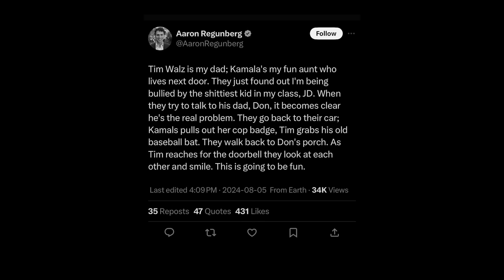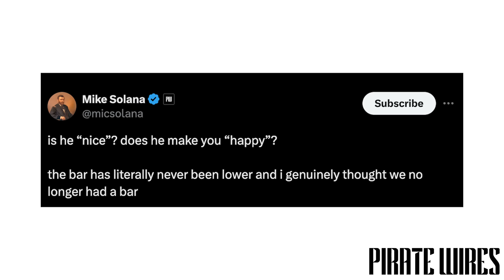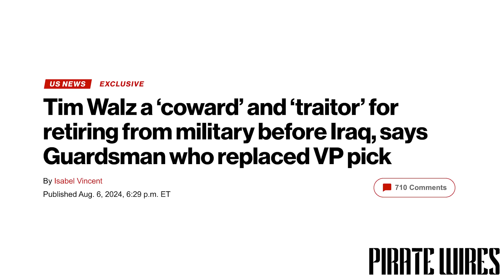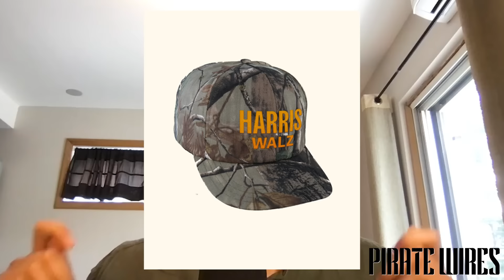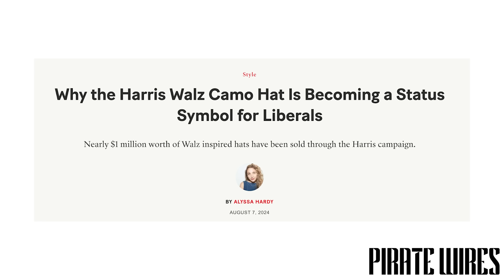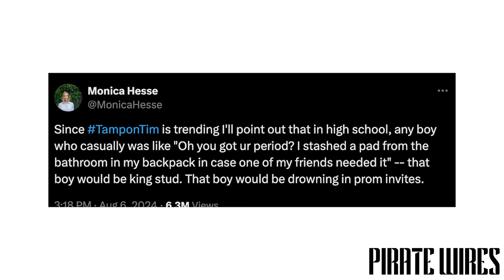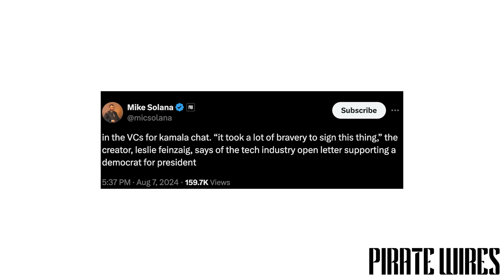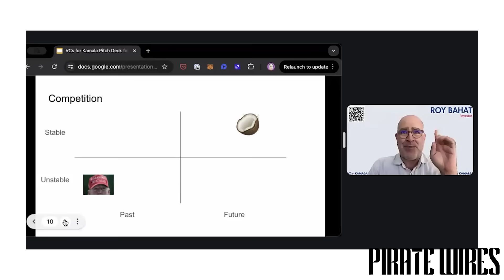The Coconut Democrats, VCs for Kamala, The Corruption Of Wikipedia, & Europe Summer Is So Over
EPISODE #64: Welcome back to the pod! The Kamala vibe shift moves forward, despite the fact that she doesn't have a single policy issue on her website. Are Dems really happy? Or is it just cope to make sure orange man doesn't get elected. We are then joined by Ashley Rindsberg to discuss his piece for Pirate Wires "How the Regime Captured Wikipedia" Also discussed: The VCs for Kamala zoom call was about as embarrassing as expected, strange fan fiction from Dems, the disastrous France Olympics, and Taylor Swift concerts cancelled due to terrorist threats

Featuring Mike Solana, Brandon Gorrell, Sanjana Friedman, Ashley Rindsberg

TIMESTAMPS:

0:00 - Welcome Back To Pod
1:30 - Polymarket Update On Elections - Kamala in the lead?!
7:00 - Strange Dem Fan-Fiction - Are They Actually Happy?
20:20 - Camo Hats, Kamala is Brat - The Strange Cultural Psyop
31:30 - VCs For Kamala
47:00 - Welcome Ashley Rindsberg To The Pod! Discussing His Piece In PW  How the Regime Captured Wikipedia"
1:01:30 - France Olympics, and Taylor Swift concerts cancelled
1:23:00 - Thanks For Watching! Like & Subscribe - Share With Your Friends!